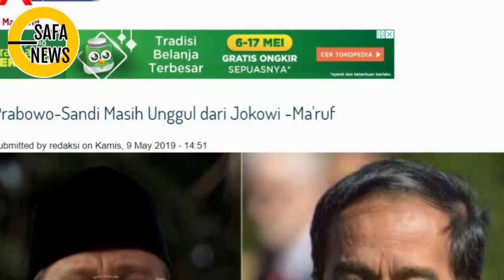PRABOWO UNGGUL..??? MASA' ? MANA BUKTINYA ?? BIASANYA GITU ! YA PAK DHE